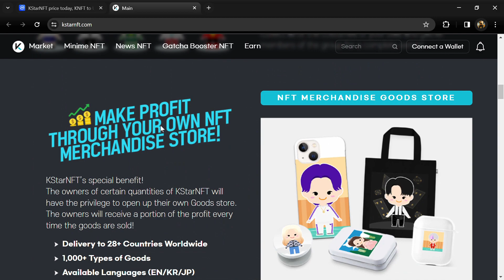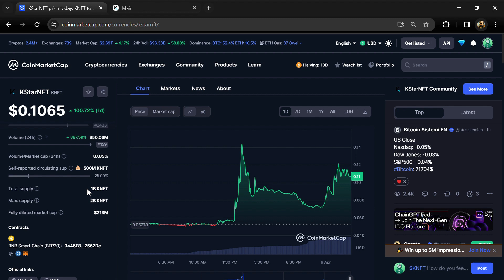What is KStarNFT (KNFT) Coin | Review About KNFT Token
In this video, I will share a Review of the KStarNFT (KNFT) token Crypto Project. I have collected all the data from online sources please don't take this video as financial advice. I am not a financial advisor.